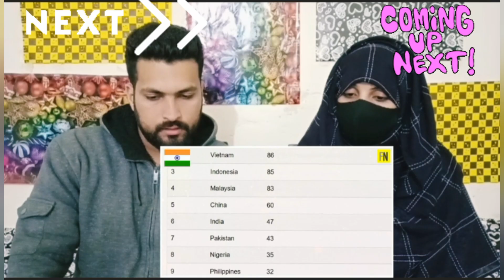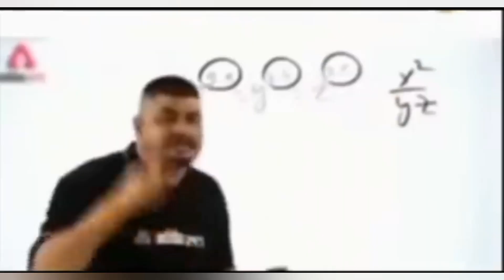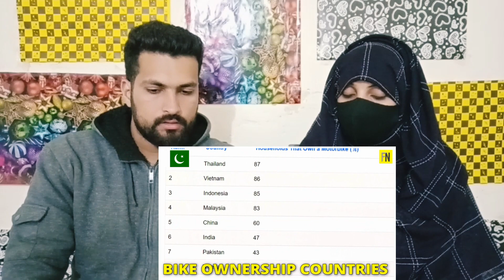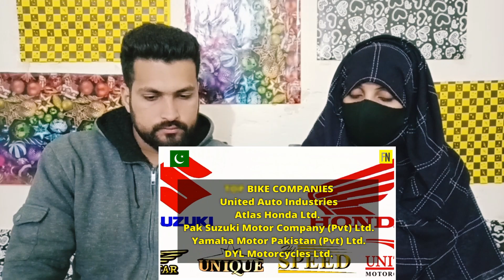Pakistani Reacts on PAKISTANI BIKES Vs INDIAN BIKES COMPARISON 2022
Pakistani Reacts Top 10 Most Selling Bike India vs Pakistan | Indian Bikes Vs Pakistani Bikes | 2022
INDIA VS PAKISTAN BIKER GIRLS💥_PART 2 _ indiavspakistan 2022
Pakistani Reacts on INDIA VS PAKISTAN BIKER GIRLS💥_PART 2 _ indiavspakistan 2022
@Zoya Mani Reaction @
🔔 - Socials -@

 @Zoya Mani Reaction ®️
🔰 Checkout This 🔰
i will creadit to who make this beautifull video

19 Comments
Zoya Mani Reaction